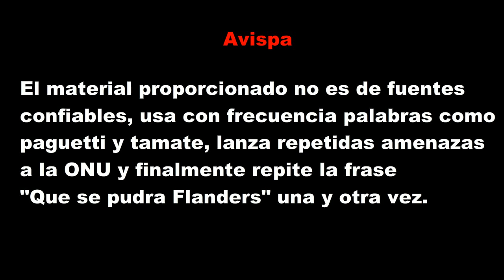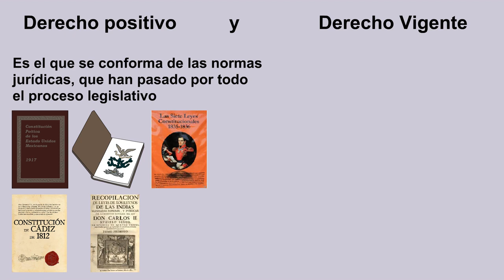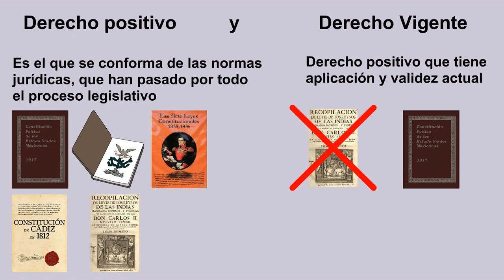2.3 Derecho positivo y Derecho vigente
Descarga la tarea